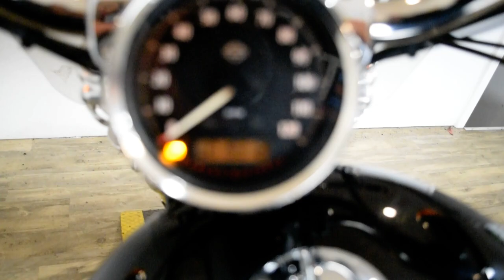2014 Harley-Davidson 1200 Custom | Used motorcycle for sale at Monster Powersports, Wauconda, IL